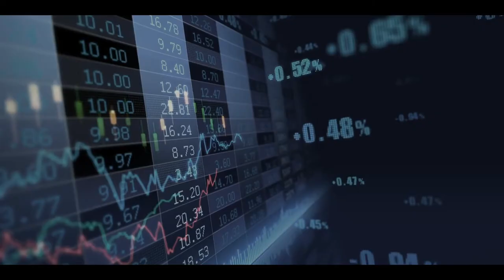Jack Ryan Intro - Final Project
Created for my final project in COMM 3750- Special Effects and Postproduction for Television. The goal was to remake a television intro and create all of the motions, graphics, and titles. This was made using Adobe After Effects and Adobe Photoshop.